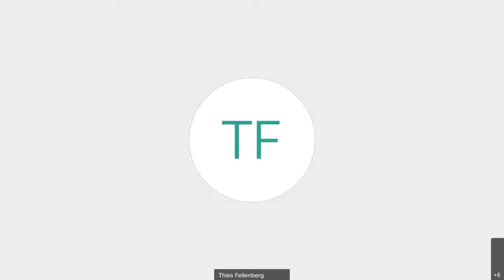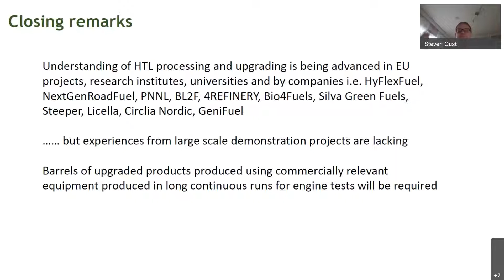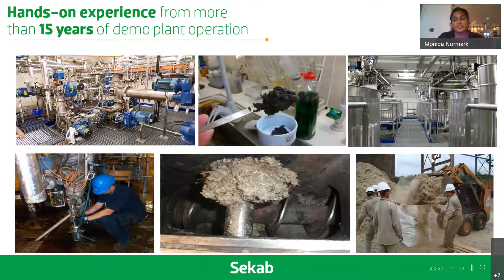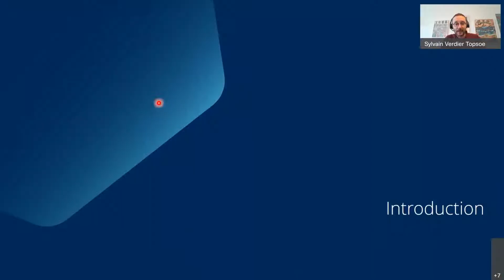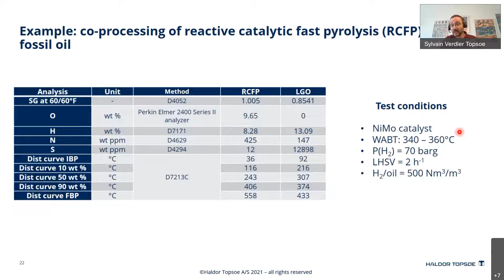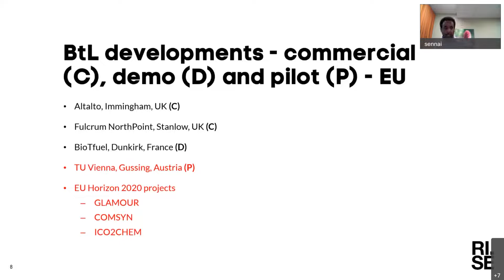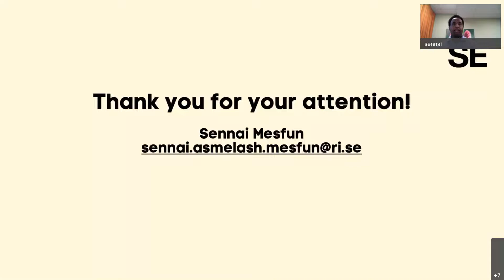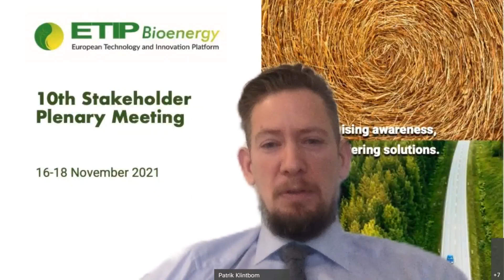ETIP Bioenergy 10th Stakeholder Plenary Meeting DAY 2 Session 2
Overview on technology innovations
MODERATION: Dina Bacovsky, BEST – Bioenergy and Sustainable Technologies GmbH

02:47 Upgrading of biocrude from hydrothermal liquefaction - Steven Gust, Consultant in Advanced Biofuels and Sustainability
24:31 Biorefinery Solutions for Conversion of lignocellulosic residues into Sugar, Lignin and Ethanol - Monica Normark, SEKAB
49:12 Current state of co-processing with virgins oils and waste oils & fats (with challenges and solutions) and what it will take to co-process biocrudes - Sylvain Verdier, Haldor Topsoe
01:11:55 Biomass to liquid via FT: a brief review of recent developments - Sennai Mesfun, RISE
01:36:24 Panel Discussion